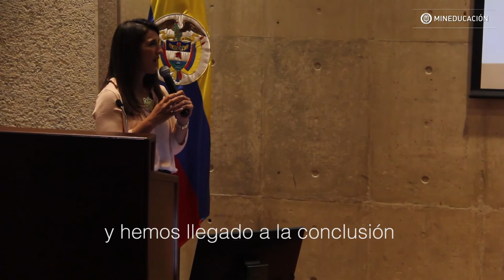Condecoración Simón Bolívar al científico Richard Dawkins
Yaneth Giha, ministra de Educación Nacional, impuso la condecoración ‘Simón Bolívar’, en la categoría ‘Cruz de Oro’, al científico británico Richard Dawkins